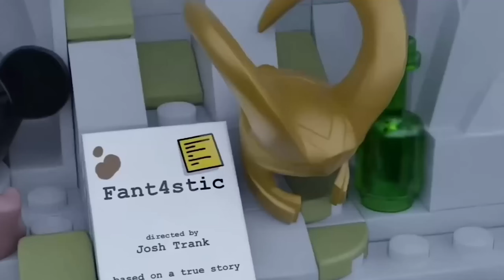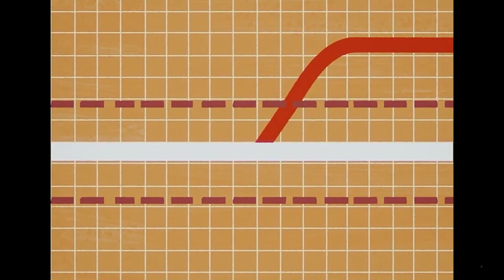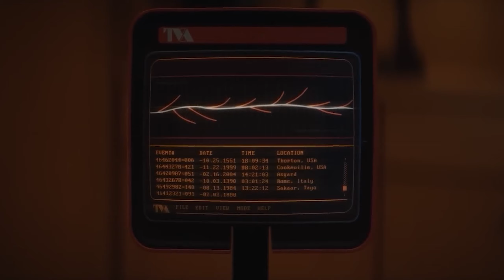Deadpool And Wolverine Ik Complete Story Line With End Credit Scene Explain In Hindi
Deadpool And Wolverine Ik Complete Story Line With End Credit Scene Explain In Hindi : So basically in yhis i will tell about a fan made story of deadpool 3 which i actually made hope you will like and share 😁😁🤟🤪.

0:00 Intro
0:11 it 's possible
0:17 Chutiya bnaya tumko
0:28 but don't worry
1:16 pyar ki shkti
1:20 Why Wolverine is weak Theory
1:30 No 1 theory
1:48 No 2 theory
2:14 let's talk about film theory
2:59 why paradox kidnapped Deadpool
3:41 finally met
3:42 Spider Man
5:00 Welcome to mere raja
5:29 kahani mai twist
5:38 back story
6:17 Wade family in trouble
6:52 Deadpool And Wolverine vs TVA
7:21 fantastic 4
7:33 loki
7:40 paradox vs Deadpool And Wolverine
8:25 Deadpool Timeline in danger
8:40 Ik hope
8:57 finally they gone
9:21 Question??
9:34 Answer with logic
10:06 First Post Credit
10:18 Second post credit scene
10:40 Conclusion
11:15 JAI SHREE RAM